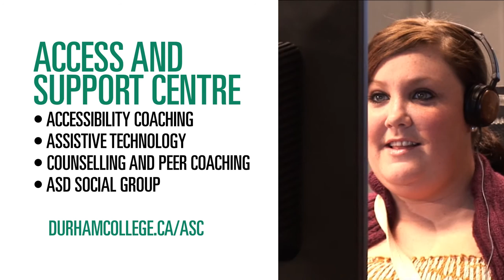Access and Support Centre - Durham College